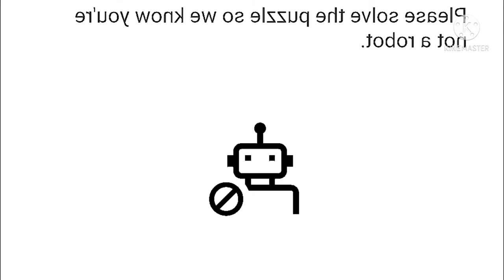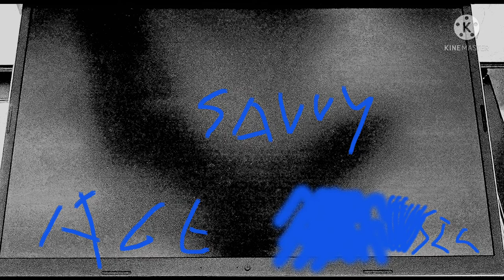Dubtreading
This is an Electronic instrumental from Savvy Age Music.